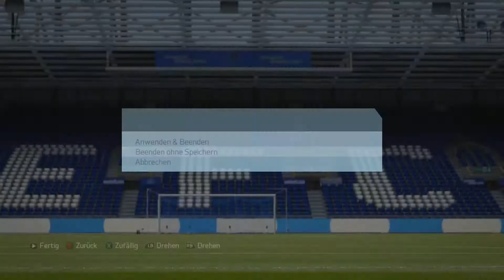Let's Play FIFA 16 Karrieremodus #260 | EL Halbfinale HS ~ AC Mailand | DE | HD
Sport-Simulation vom Entwickler EA Canada und dem Publisher Electronic Arts.
Managermodus: Schwierigkeitsgrad [Legende]
Team: Barclays Premier League FC Everton / Saison #05
Nationalmannschaft: -
Folge #260:
Uefa Europa League ~ Halbfinale Hinspiel ~ FC Everton - AC Mailand
FIFA 16 bei Amazon kaufen:

Neu in FIFA 16 sind zwei von der FIFA-Community am meisten gewünschten Feature-Updates für den Karrieremodus: Vorbereitungsturniere und Spielertraining.